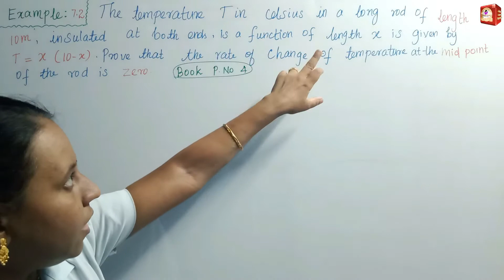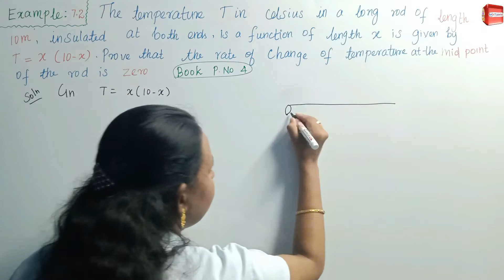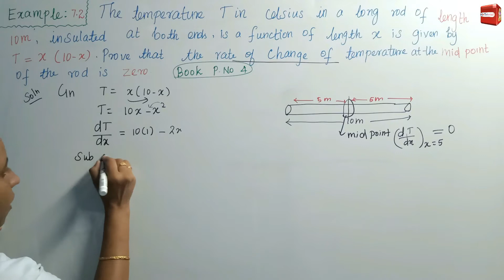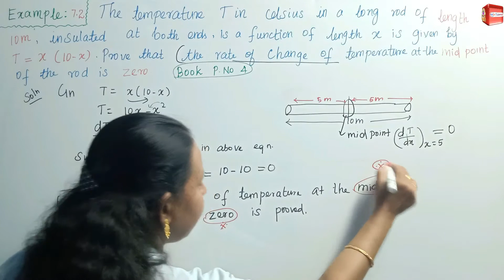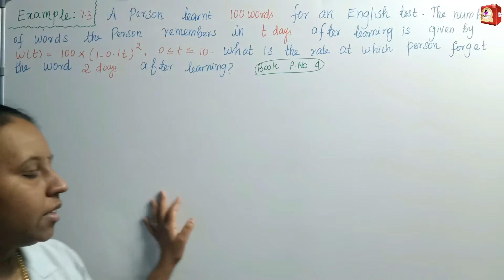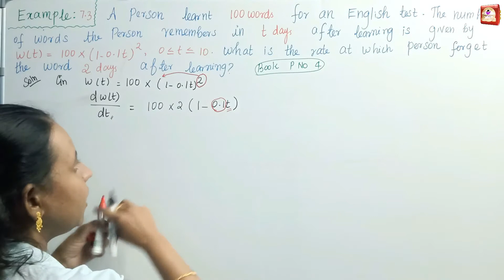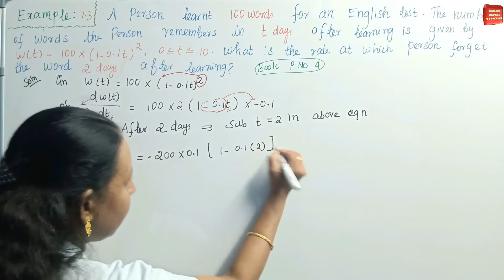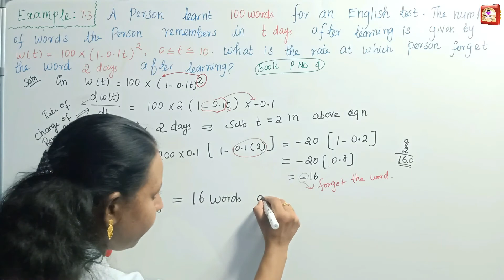TN 12th Maths|Chapter-7|EXAMPLE (எடுத்துக்காட்டு)-7.2 & 7.3|Malar Maths Tutorial.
PLAY LIST:
3. 12th Maths|Chapter-7| FULL EXAMPLE PROBLEMS
This video explain about TN New Syllabus Samacheer 12th maths APPLICATIONS OF MATRICES TO DETERMINANTS Chapter-1 EXAMPLE 7.2 & 7.3.Step by step wise crystal clear explanation. Easy way to understand.